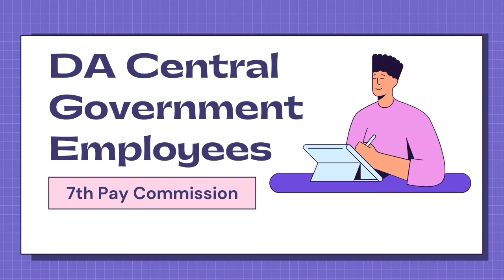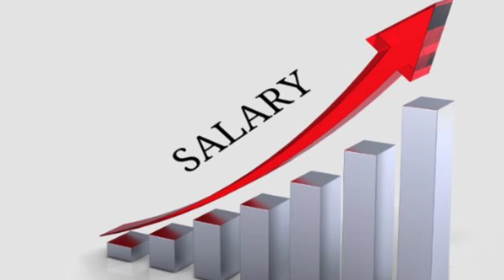ब्रेकिंग न्यूज़: चुनाव के बाद अब 65 वर्ष से पेंशन में बढ़ोतरी हुई तय, मई महीने में ही होगा फायदा ✅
orop, one rank one pension, defence pension, additional pension, addl